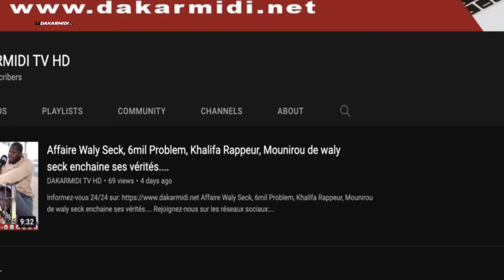Affaire gana Gueye,Legislatives 2022 :Les vérités crues de l'Imam Kanté